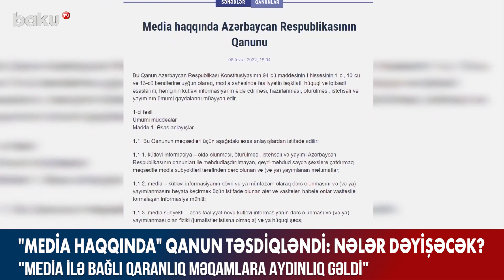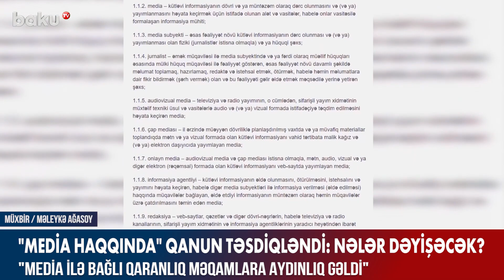Media ilə bağlı qaranlıq məqamlara aydınlıq gəldi - BAKU TV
ABŞ Ermənistanı QARA SİYAHIYA saldı - BAKU TV